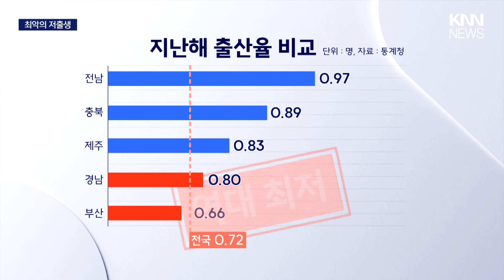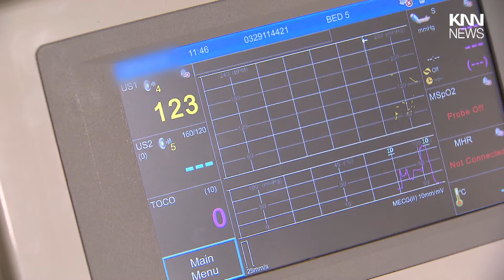'신입생 0명' 초등학교..부산 출산율 전국 최저 / KNN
부산경남의 합계출산율이 역대 최저를 기록했습니다.

전 세계 어느 나라에서도 볼 수 없는 최악의 저출생 상황입니다.